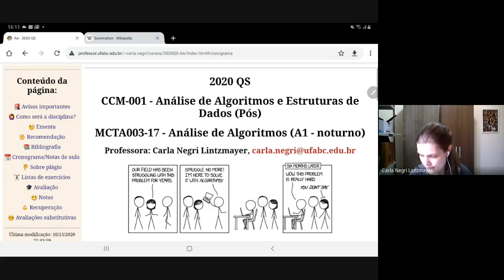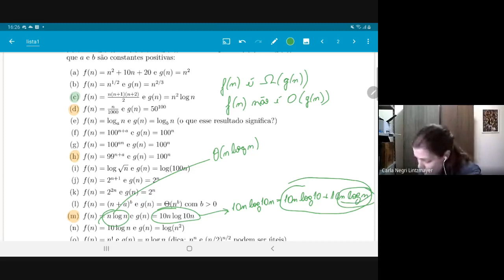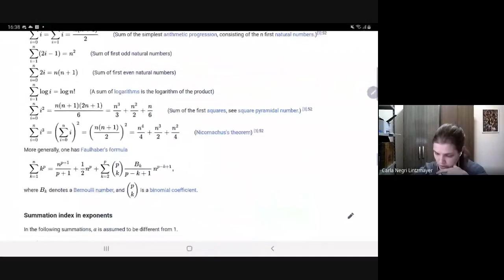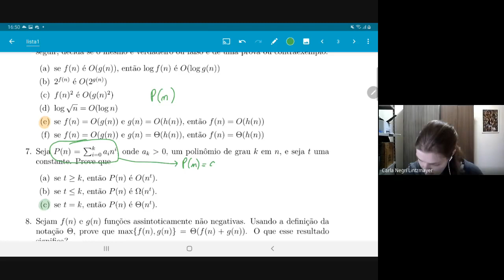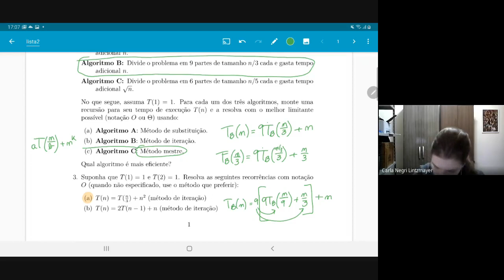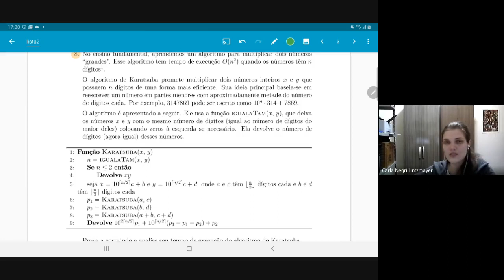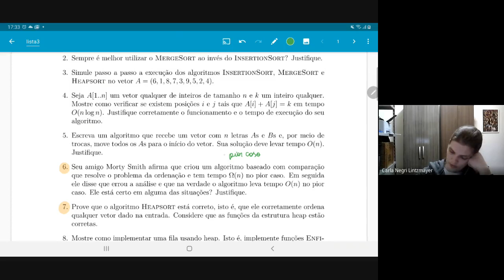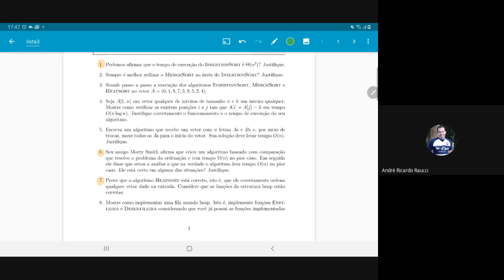Aula checkpoint com solução de exercícios (19/10/2020) [Turma diurno]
Sobre exercícios de notação assintótica, corretude de algoritmos e recorrências. Gravada no dia 19/10/2020, das 16h às 18h10.